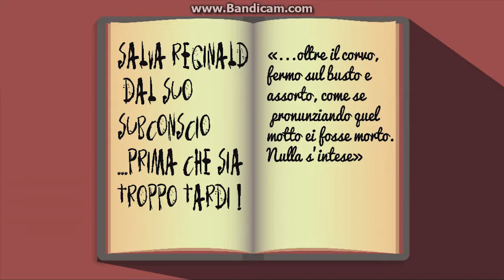Creepy Dreams of Reginald gameplay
This is the gameplay of Creepy Dreams Of Reginald.
A game developed by Team Burton during the Global Game Jam 2015 Catania E-Ludo Lab chapter